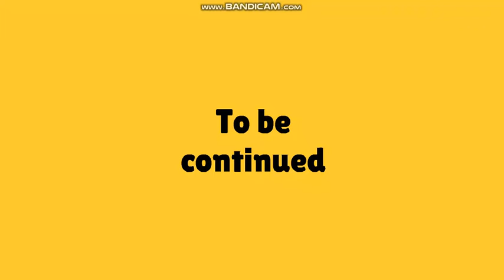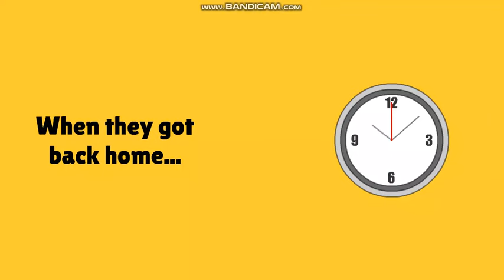Classic Caillou Gets Ungrounded - Season 2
Here's my full series of Classic Caillou Gets Ungrounded Season 2 episodes.

(1) Classic Caillou Gets Ungrounded Intro
(2) Classic Caillou Takes Mandy On The Date/Boris The Teeth Guy Gets Arrested
(3) Classic Caillou Takes Daillou To The Park/Daillou Meets Mandy
(4) Classic Caillou Gets Beaten Up by Strangers
(5) Classic Caillou vs Classic Caillou The Teeth Kid
(6) Boris The Teeth Guy Gets A Haircut
(7) Classic Caillou says yes L J The Cool GoAnimatorBoy2009/Ungrounded by Caillou
(8) Classic Caillou becomes a teeth kid and beats up Armless Zinbar/Mandy Comforts Classic Caillou
(9) Boris comforts Classic Caillou from his punishment day
(10) Classic Caillou goes hangs out with Sonic and Amy Rose
(11) Classic Caillou's Depression
(12) Classic Caillou Goes To The Park
(13) Daisy and Cody is Born!
(14) Classic Caillou Gets Vomited
(15) Classic Caillou tells Mandy that she likes Sonic The Hedgehog
(16) Classic Caillou Is Angry
(17) Classic Caillou finds Mandy's Brother (Joey)
(18) Classic Caillou And Mandy Sings Friends Are Family
(19) Classic Caillou watches Classic Caillou's Jealous Girlfriend/Tries to Commit Suicide
(20) Caillou and Classic Caillou meets Childish Dad (Dave Johnson)
(21) Classic Caillou's Annoying Girlfriend
(22) Classic Caillou breaks up with Dora/Sticks Up with Mandy
(23) Classic Caillou finds another lost brother Baillou/Ungrounded